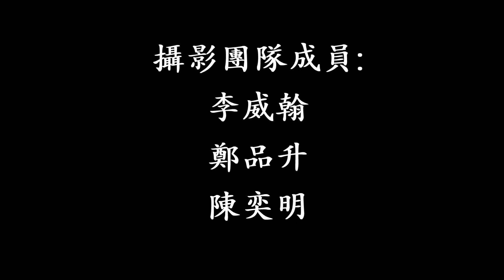【Buzz pollination-震動授粉】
「授粉」這個過程對植物來說是非常重要的
世界上各種植物都有自己方法來達到授粉
那到底什麼是震動授粉呢？
就讓我們在影片中一探究竟吧~~

拍攝團隊：
李威翰、鄭品升、陳奕明